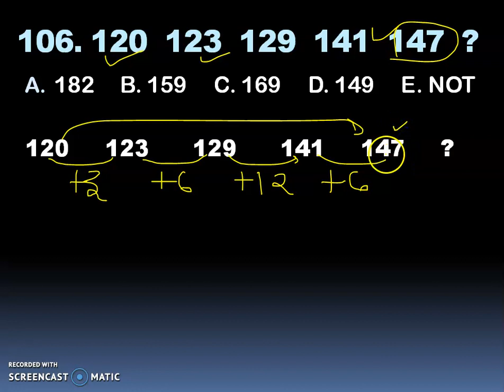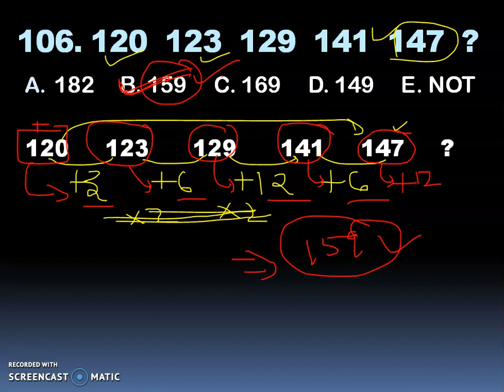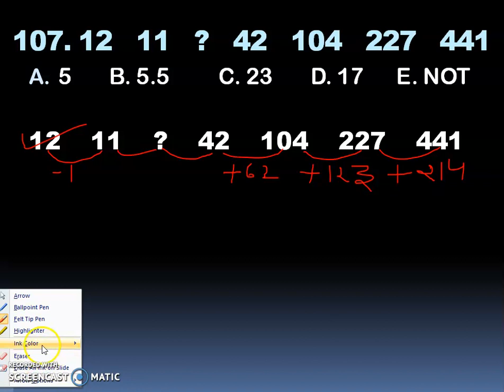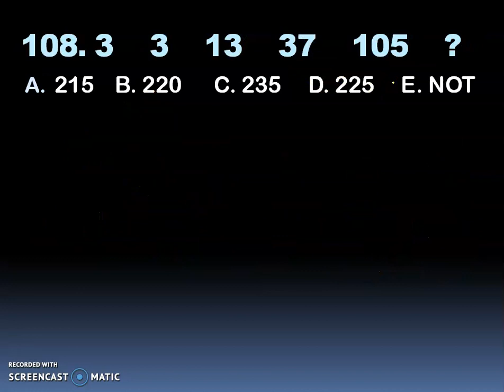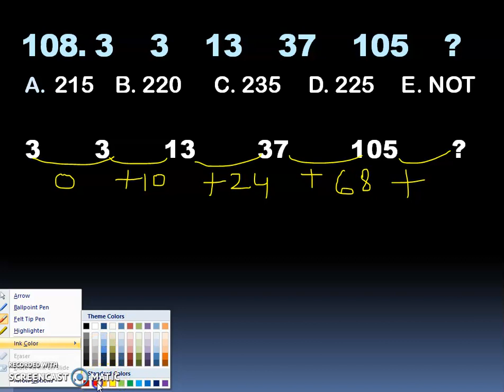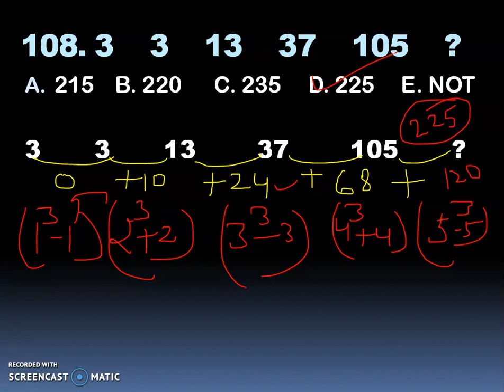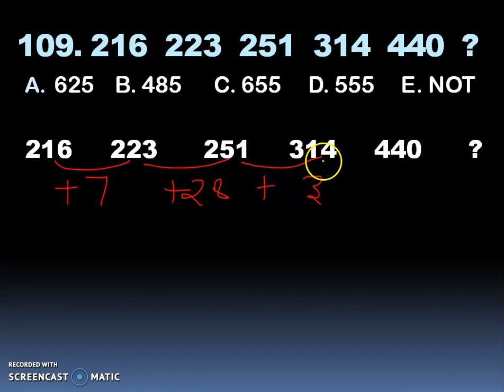Top 150 Missing Number Series For RBI ASSISTANT & SBI CLERK (MAIN) All Banking Exams 2020 Class:- 22